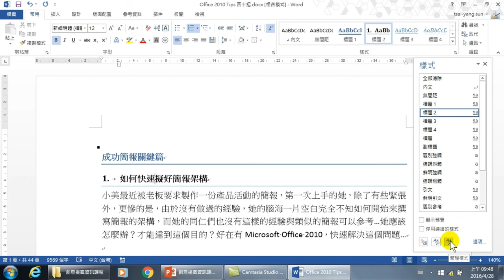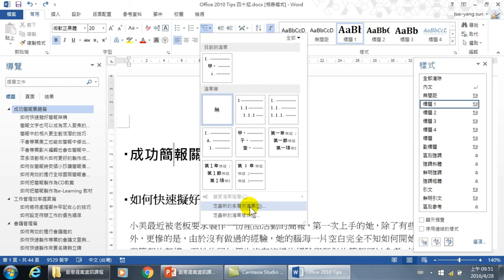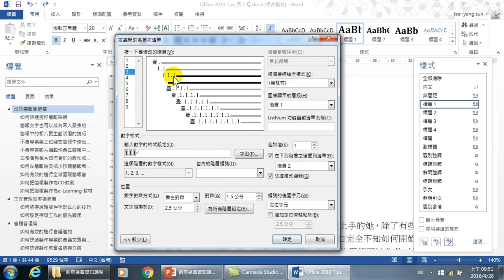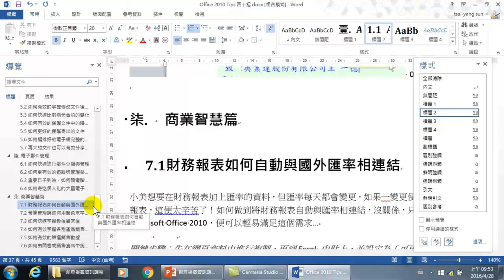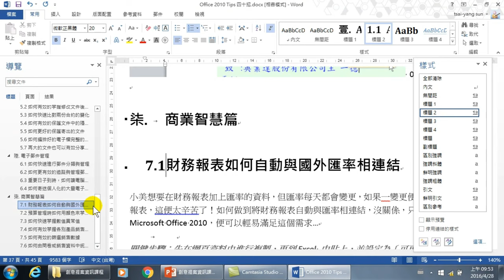將其他文件的樣式匯入到新的文件,利用這個方法快速做到文件標準化,且不用再重新設定-長文件製作05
我們在辦公室中，有可能需要製作長文件，例如編輯小冊子、操作手冊、FAQ、論文、報告等，都非常可能需要這種技能。從標題，目錄，封面，到頁碼設定，完整的製作過程，製作一份正確的長文件。
00:00 將標準文件樣式匯入到新文件中
02:38 設定所有標題一編號
03:37 設定所有標題二編號-更新標題二,以符合選取範圍